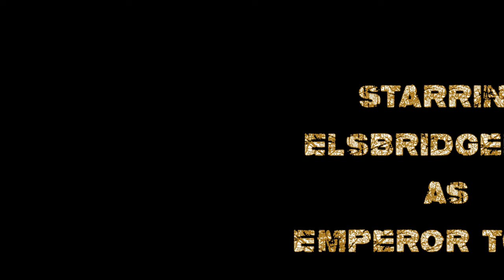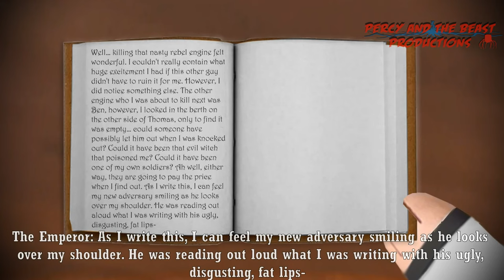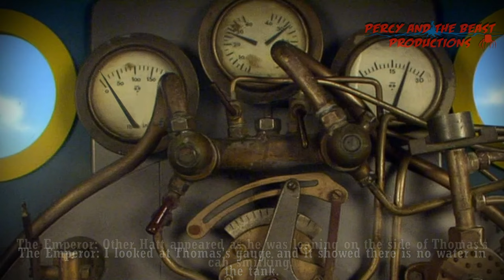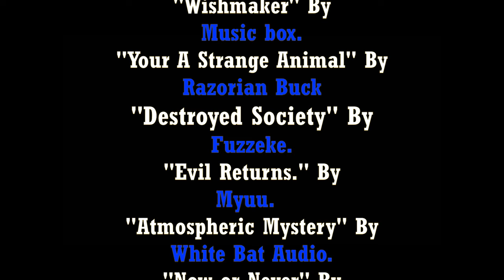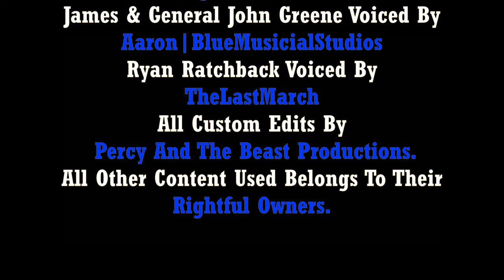"BETRAYAL" | Sodor Dark Realm | The Topham Legacy | TVS | #2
The Emperor goes on a mission to take down the rebellion, when everything goes wrong, his enemies are everywhere, loyalty is hard to come by and the question remains who is the greatest threat to the empire?

I hope you enjoy the second episode of The Topham Legacy, This episode includes special guest star Victor Tanzig as a recurring character!

This episode includes our very first end credits scene, so stay with us after the credits roll, to see something special!

Emperor Topham Hatt & Sir Topham Hatt Voiced By
ElsbridgeBlitz aka Ryan's Potato @ryanspotato3117

General Keith Wickham & Bryce Williamson Voiced By
DocWhooves @DocWhooves2010

General Gavin Fawkes Voiced By
Victor Tanzig @VictorTanzig1

Thomas Voiced By
SodorFallouStudios @SodorFalloutStudios

James & General John Greene Voiced By
Aaron | BlueMusicialStudios @BlueMusicalEngineStudios

Ryan Ratchback Voiced By
TheLastMarch @TheLastMarch2.0

Fred The Soldier Voiced By
MiguelTheMan @MiguelTheMan

Charlie Sand Voiced By
MagicRailStudios

Topham Legacy Written By
Bravegeefire & ElsbridgeBlitz

All Thomas Related SFX By
G.W Shunter

Trainz Scenes Recorded By
EC

James Wheel Slip Scene Created By
Destruction Productions @DestructionProductionsYT

Myuu @Myuu
White Bat Audio @WhiteBatAudio
Whitesand @WhitesandComposer
UpsideNow @upsidenow
Onlap @ONLAP
Fuzzeke @FuzzekeTrailerMusic
S.A Music @SudrianAfro